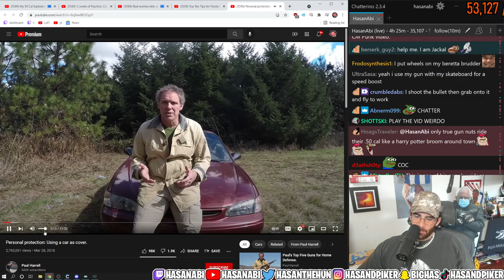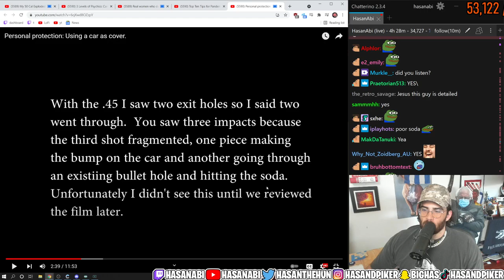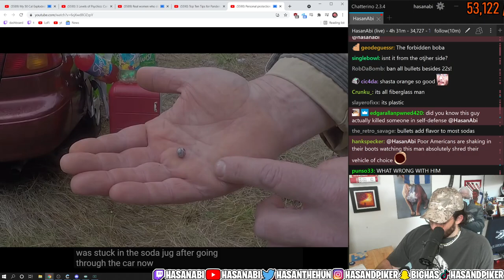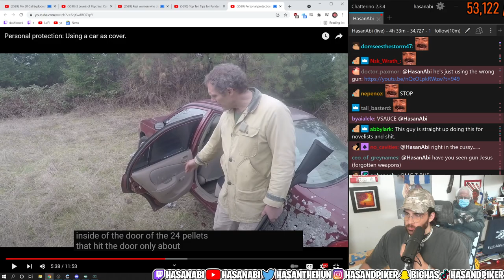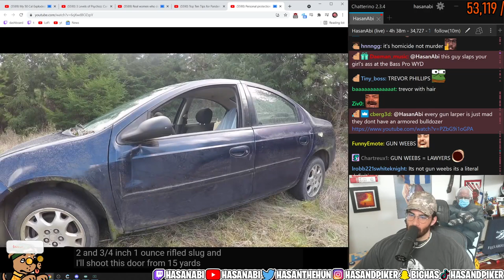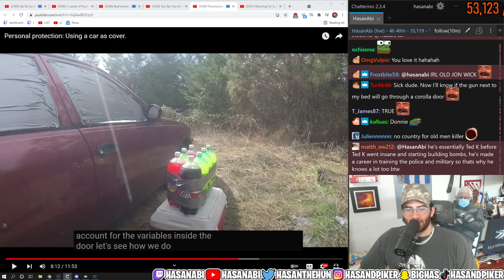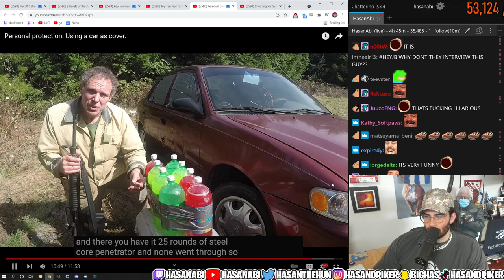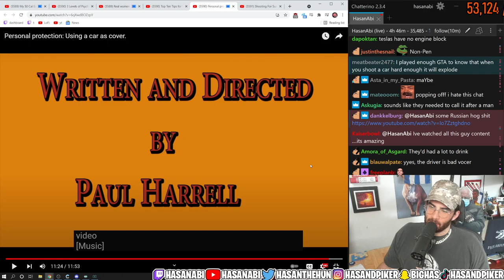Hasanabi Reacts To Personal Protection: Using A Car As Cover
Hasanabi Reacts To Personal Protection: Using A Car As Cover By Paul Harrell